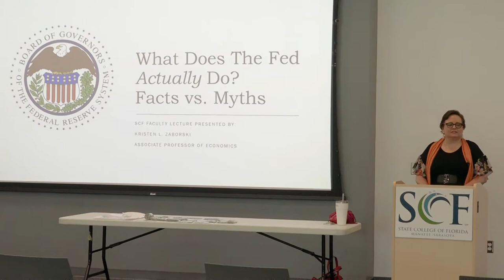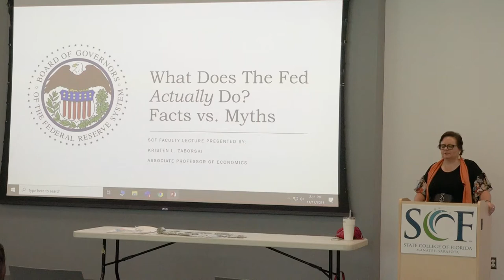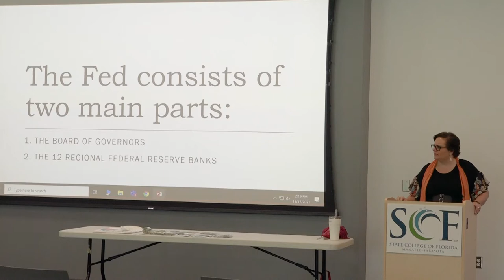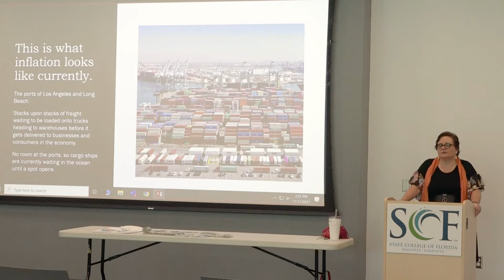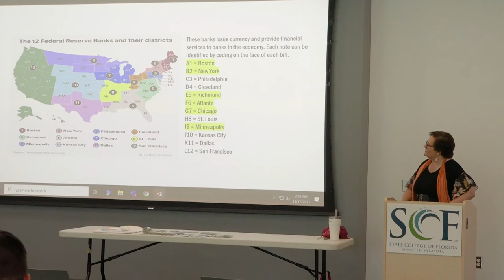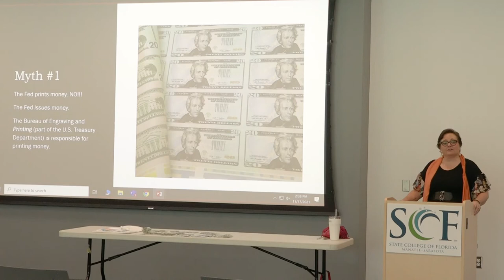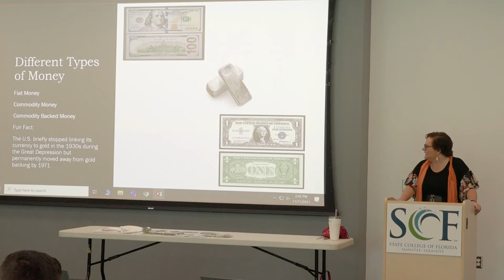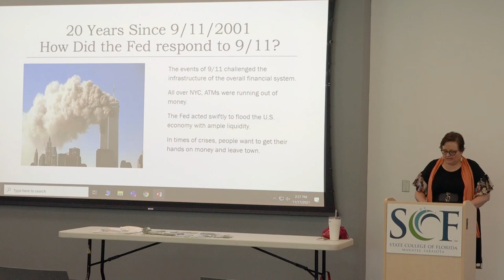Federal Reserve System: Fact vs. Myths - SCF Faculty Lecture Series Fall 2021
Kristen Zaborski discusses aspects of the Federal Reserve System (Fed) including their history, the role of banks in the economy, and the Fed's response after 9 /11.

Zaborski is a recipient of the prestigious Award for Innovative Excellence in Teaching, Learning and Technology. She is currently an associate professor of economics at the State College of Florida, Manatee-Sarasota.

Due to technical difficulties, this presentation is abbreviated.